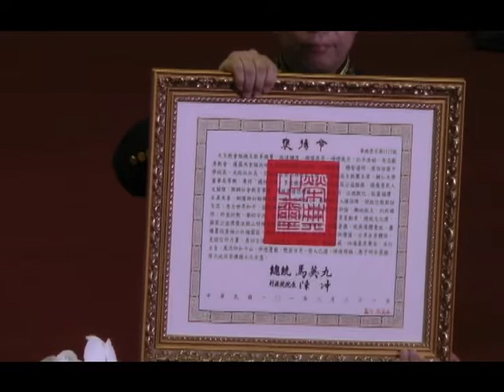褒揚令加照片Edited